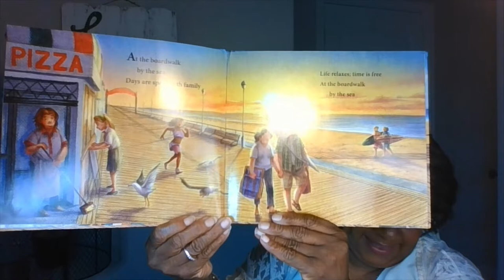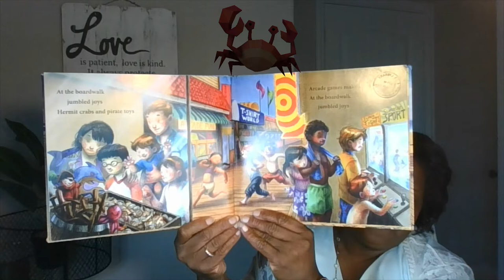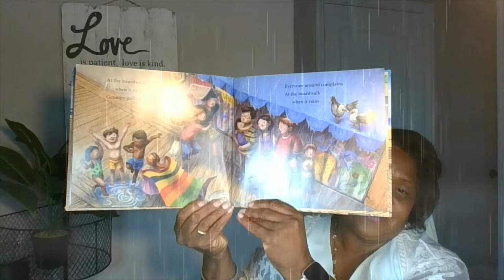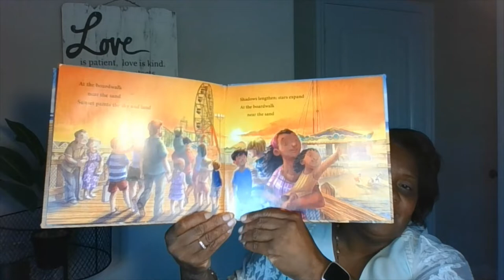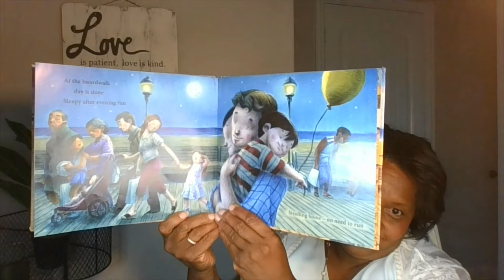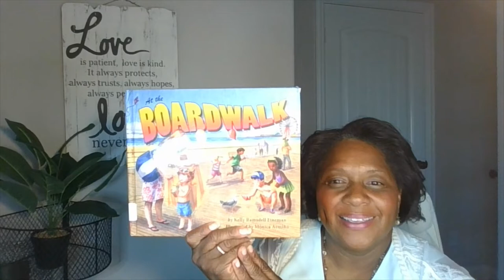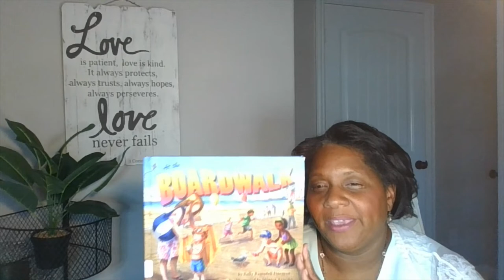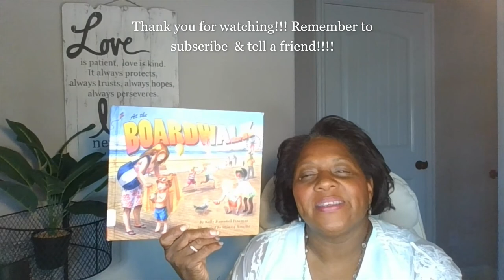At the Boardwalk by Kelly Ramsdell Fineman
From sunrise to sunset, the attractions of a beach boardwalk have something for everyone, including sweet treats, arcade games and a dazzling amusement park, in a rhyming story that captures the sounds, sights and flavors of a day on the boardwalk, where summer memories are made!